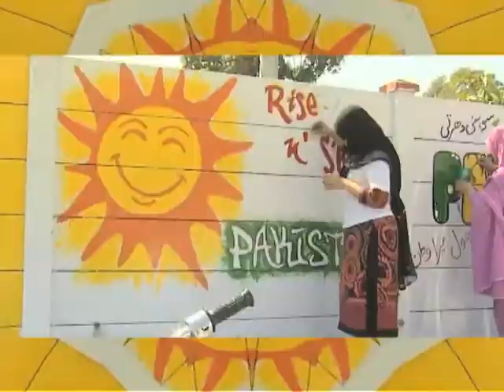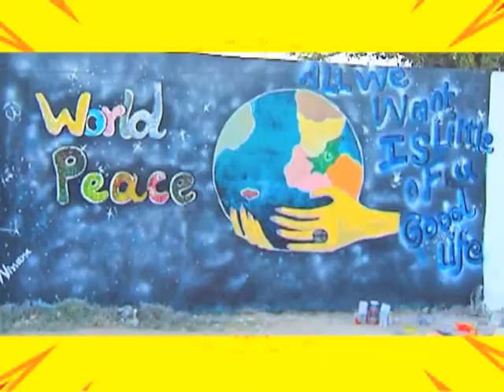Master Paints Song "Rang laga"